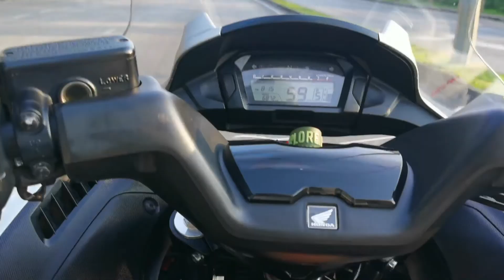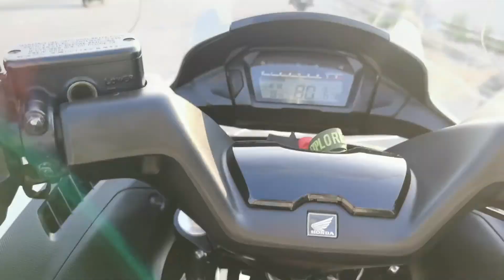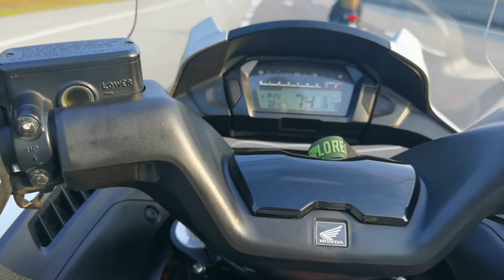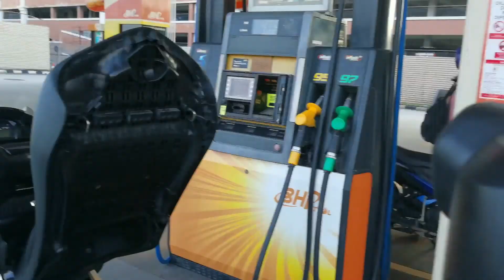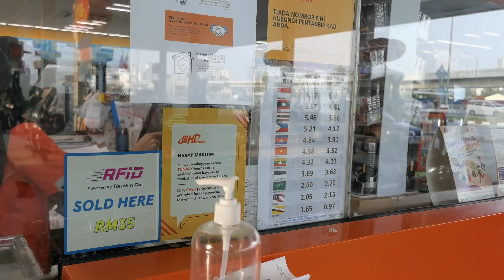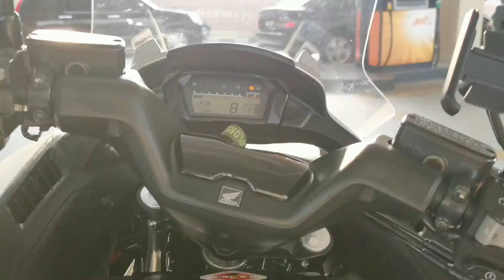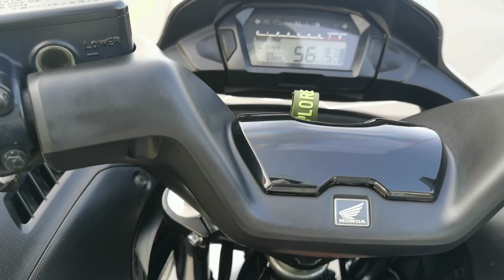ocbc biker club trip to melaka jalan jalan cari makan 26-3-2022 part 1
Ocbc club trip to Melaka Honda intrega 700 rebel BMW GS harley Davidson part 1 26-mac 2022